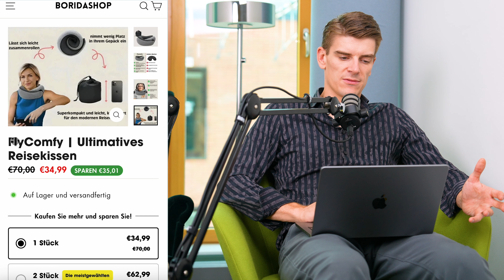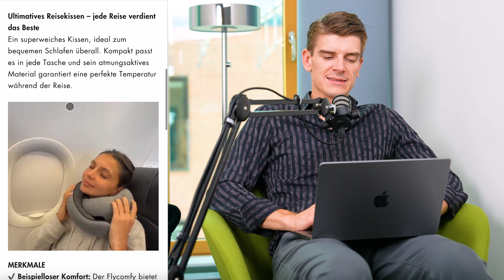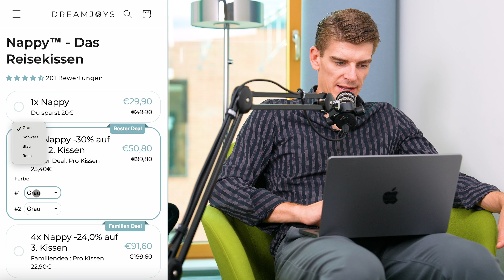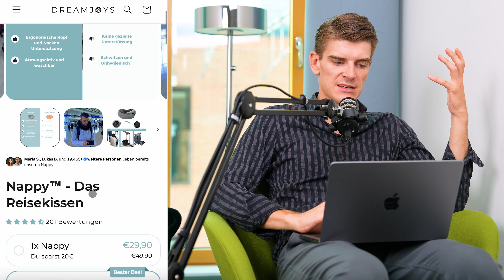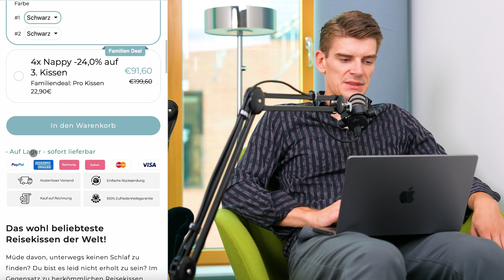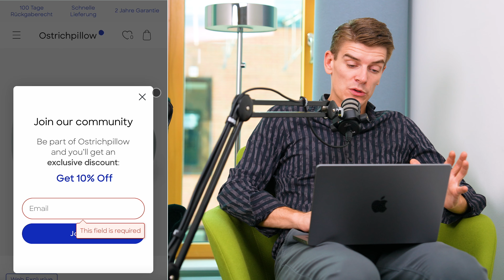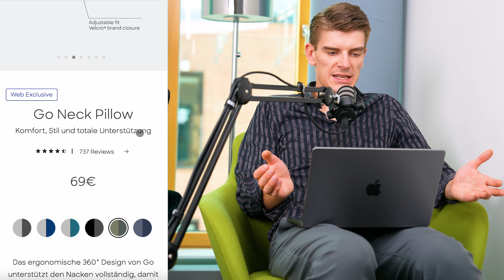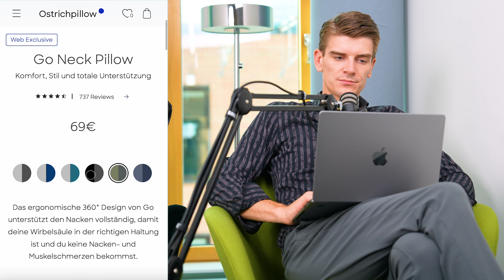Mache nicht DIESE FEHLER in deinem Online-Shop! | Ecom Analyse #4